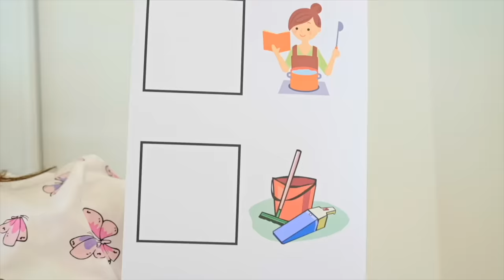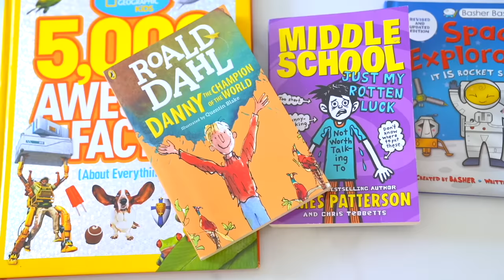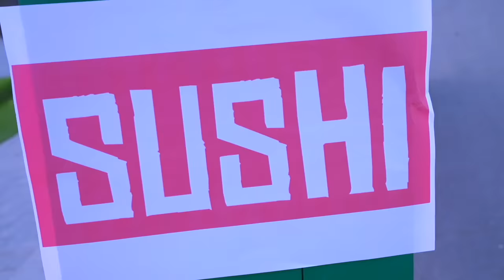Jason Pretends to be Green Mystery Helper for Family Adventure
Jason Pretends to be Green Mystery Helper for Family Adventure, he helps his family amazing!